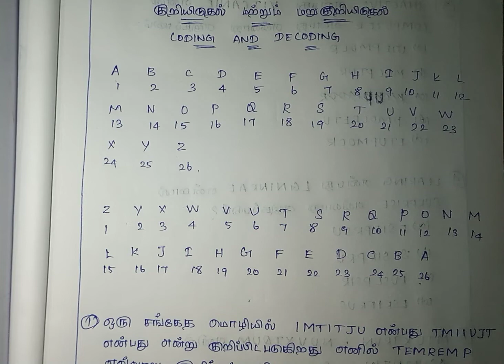coding and decoding in tamil. ful detail